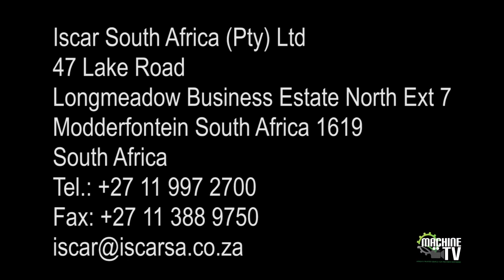Special MachineTV edition ISCAR LOGIQ seminar day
A special LOGIQ seminar day dedicated to increasing productivity
and profitability on machine shop floors.
Cost saving machining solution with innovative trend setting tools.